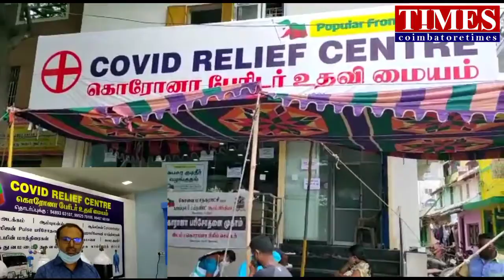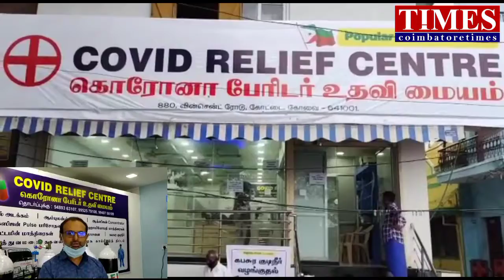Covid PFI free Help Center|o2|bed|Ambulance|doctor advice available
கோவை மாவட்ட *பாப்புலர் ஃப்ரண்ட் ஆஃப் இந்தியா மற்றும் கோவை மாநகராட்சி இணைந்து *கொரோனா பரிசோதனை முகாம்* கோவை கோட்டைமேடு *கொரானா பேரிடர் உதவி மையத்தில்* நடைபெற்று வருகிறது.

பொதுமக்கள் இப்பரிசோதனை முகமை பயன்படுத்திக் கொள்ளுமாறு அன்போடு கேட்டுக்கொள்கிறோம்.

*பாப்புலர் ஃப்ரண்ட் ஆஃப் இந்தியா*
கோவை மாவட்டம்.

தொடர்புக்கு.
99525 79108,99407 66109